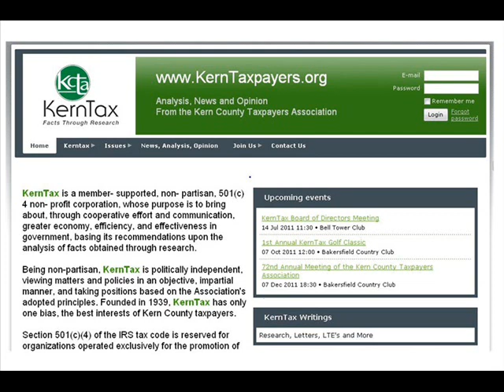6-25-11 Takin' Care of Business - Guest - Michael Turnipseed, Exec. Dir. - KCTA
A new talk show about politics, business and people. We always have a special, exciting and informative guest.

Tune in every Saturday from 1 PM - 2 PM PST on Kern Radio Newstalk 1180AM.